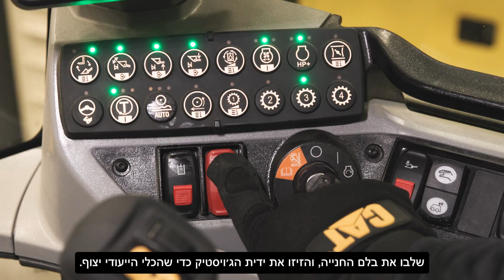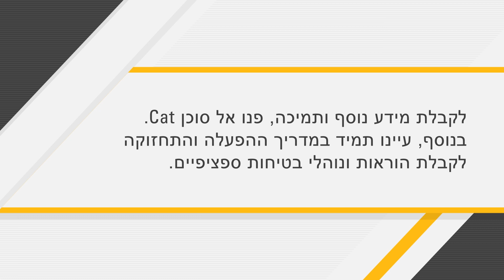כיצד להחליף את פיני מוט הקישור בציוד Cat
כשמדובר בהסרה והתקנה של פין מוט קישור, ב-Caterpillar היו רוצים שתרגישו מוכנים לעשות זאת בעצמכם. וסרטון זה מראה מה עליכם לדעת!

00:00 מבוא
00:24 הכנה לטיפול
01:08 הסרת פיני מוט קישור
01:30 התקנת פיני מוט קישור

יש צורך בחלקים לתחזוקה זו? קנו פיני מוט קישור של Cat®‎ כאן

עכשיו שאתם יודעים איך להסיר ולהתקין פיני מוט קישור, אילו עצות תחזוקה אחרות הייתם רוצים לראות? ספרו לנו בתגובות!